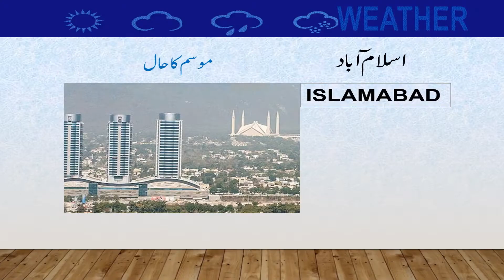Daily National Weather Forecast | 26-10-2021